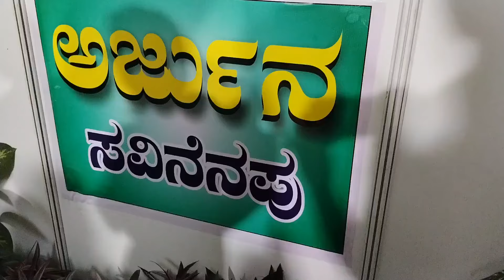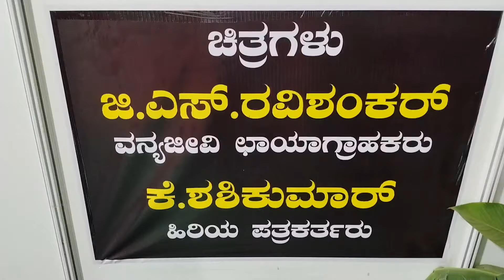Arjuna - Mysore Ambari Elephant